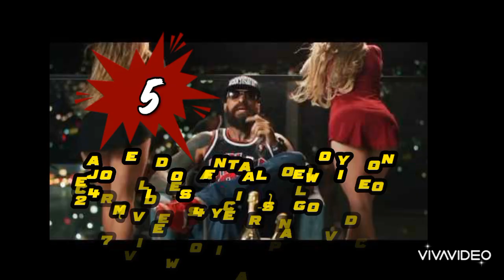Cartel De Santa : Top 10 Most Viewed/Listned Songs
In this video, we bring you an amazing Cartel de Santa mix that includes their latest hits like "Shorty Party" featuring La Kelly, "Si Te Vienen a Contar," "La Pelotona," "Todas Mueren Por Mi," and much more.

You can sing along with the lyrics of "Shorty Party" by Cartel de Santa & La Kelly, which are included in the video. This electrifying EDM and electro-pop track is perfect for partying and dancing all night long.

In addition, this mix features some of their classic hits and sad rap songs from previous albums. This full album includes all of their tracks, from the upbeat "Leve" to the chilled-out lo-fi beats.